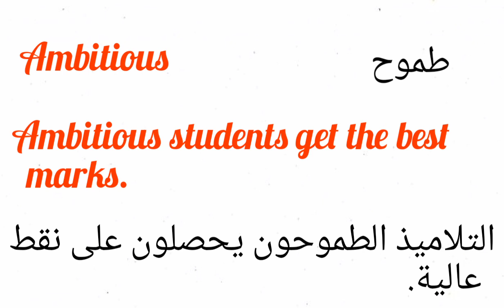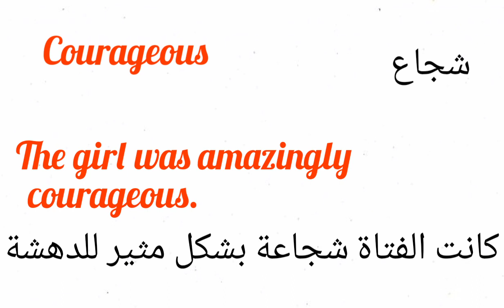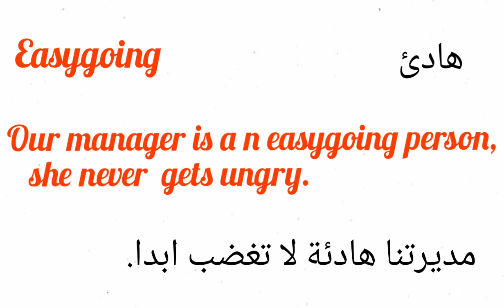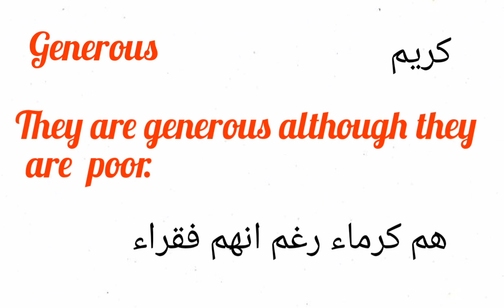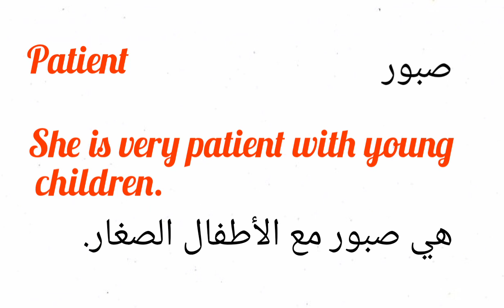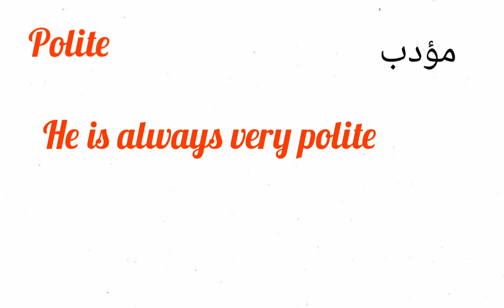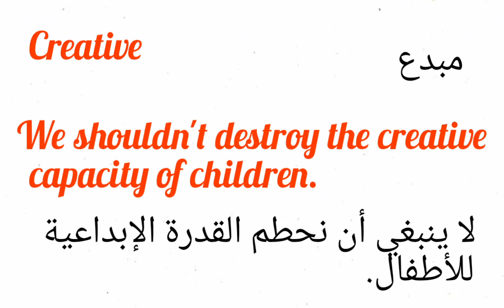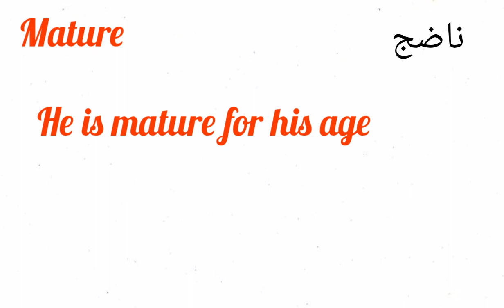تعلم_الانجليزية# الصفات الإيجابية